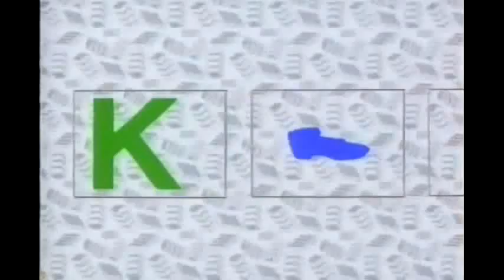klasky csupo inc 20th century fox television